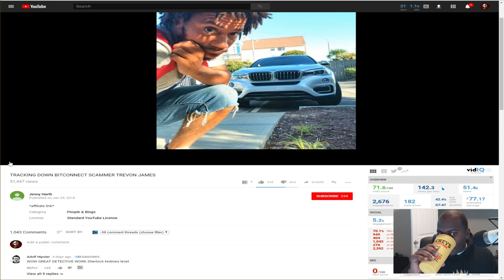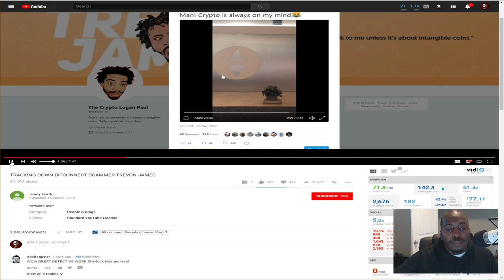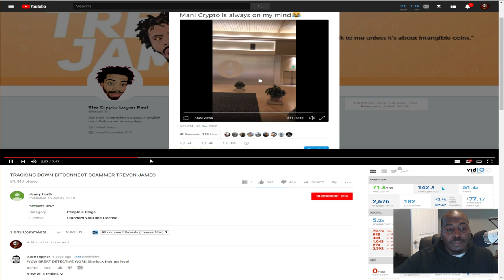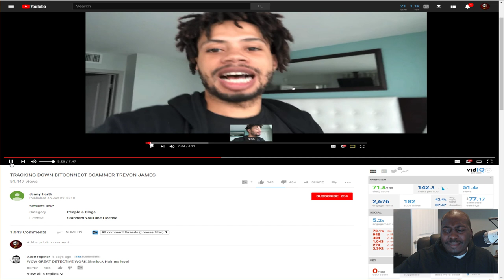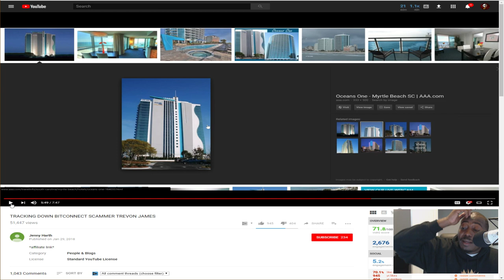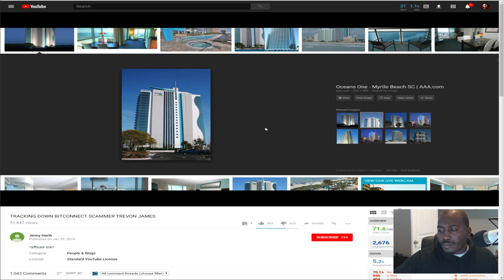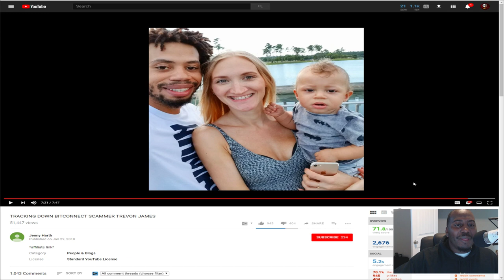The Witch Hunt Continues! People Still Hurt Because They Made Their Own Decisions 😂😂😂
ASK ME ANYTHING AND I'LL FEATURE THEM ON MY UPCOMING VIDEOS!

"Team Members Only! Sign Up First then message me with your username to be activated"

usi tech ico
usi tech registration
usi tech presentation
usi tech vs bitconnect
usi tech london
usi tech bitcoin
usi tech token
usi tech strategy
usi tech live
usi tech compounding
usi tech introduction
usi tech tutorial
usi tech explained
usi tech calculator
usi tech indonesia
usi universe
usi tech review
usi tech compensation plan
usi tech how it works
usi tech bitcoin
tokenpay coin
usitech
usi-tech token
Bitcoin,bitconnect
,chain group
,cryptocurrency,
bit connect,
cryptocurrency trading,
trading bitcoin,
bitconnect scam,
dekado,dekado problem,
dekado latest update,
dekado maintenance,
dekado down,
dekado new update,
dekado maintanence,
dekado maintance,
dekado maintainance,
dekado is maintenance,
dekado is down,
dekado in maintainance,
dekado down for maintenance,
dekado coin,
dekado exclusive dubai launch parti,
dekado.io,
dekado website issue
dekado update
dekado scam
dekado site down
dekado website is down
dekado
how to calculate davor coin
chain group
bitcoin india mining
electroneum
eth connect
regal coin
best coin to mine with gpu
bitconnect scam out
free ico tokens
freee ico 2017
best ico under 1 dollar
earn free tokens
ico free tokens
davor
davor coin
davor malayalam